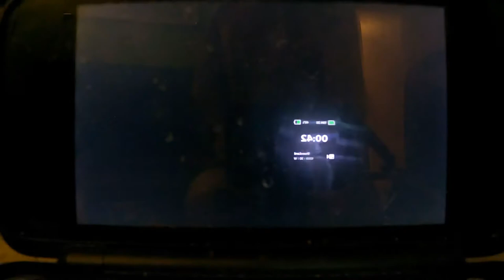Mario Party The Top 100 - Vine With Me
I consider this minigame as an easygoing one for when I need to rest my arm after button mashing. That's why it's one of my favorites. I actually like this minigame a lot.

All CPUs were set to Master Difficulty.